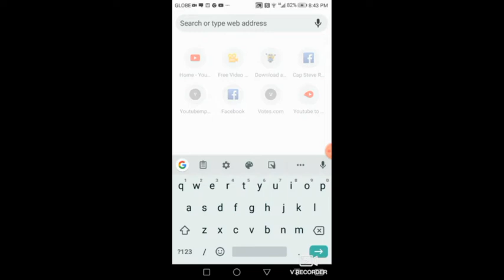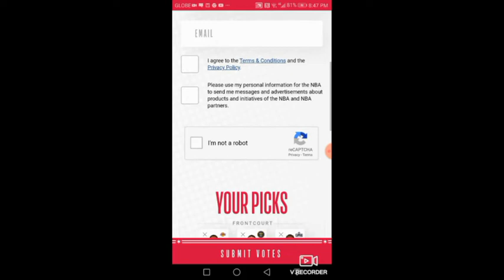How To Vote For NBA All Star 2020 | VOTE FOR CLARKSON!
God Bless!

LINK TO VOTE FOR NBA ALL STAR 2020